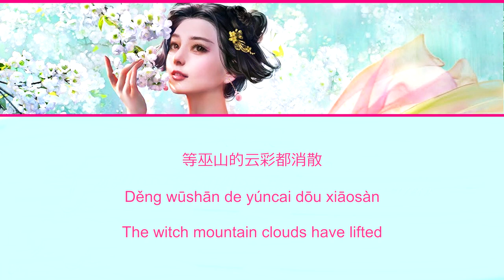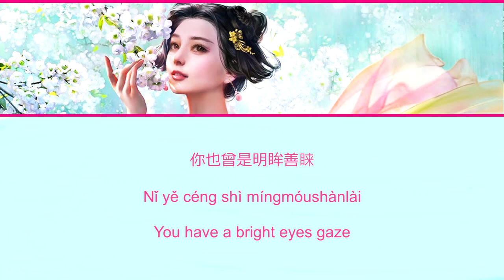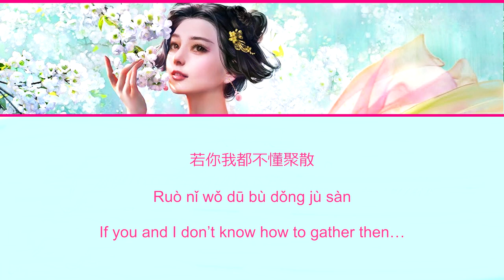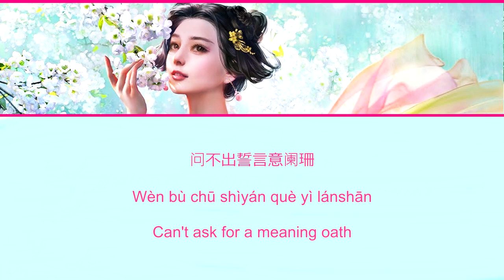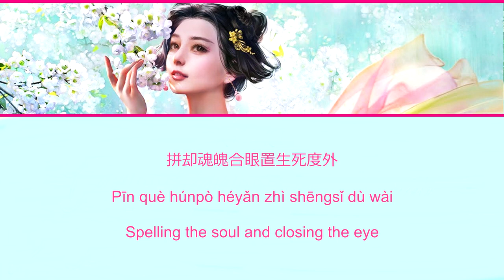● Mundane Heart ● Xudou Kui (Chi/Pinyin/Eng)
Xudou Kui/许多葵/Xǔduō kuí
Mundane Heart/凡心/Fánxīn
- Lyrics video dedicated to Mundane Zhaoliying -